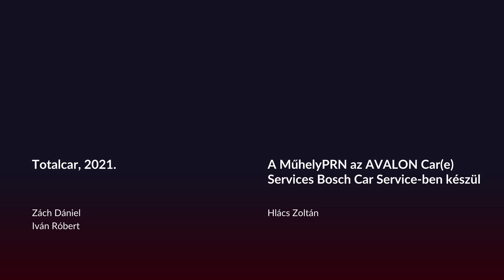Fotelnepper: Otthon szervizelt Mustang V8: szabad ilyet?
Kornél szereti a típust, ezért a 2014-ben bemutatott hatodik generációra gyorsan lecsapott a bemutató után. Csak szezonban használja, de néhány tízezer kilométer után úgy döntött, a karbantartásokat nem márkaszervizben, hanem otthon oldja meg. Jól döntött? Nem döntött jól? Nézd meg az autót, hallgasd meg a hangját és írj kommentet a látottakról! Fotelnepperek, előre!